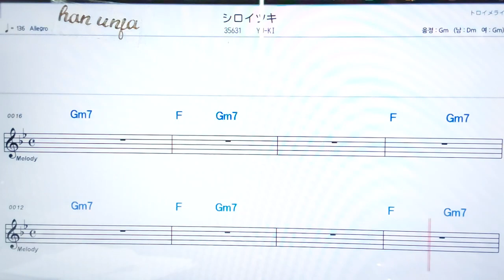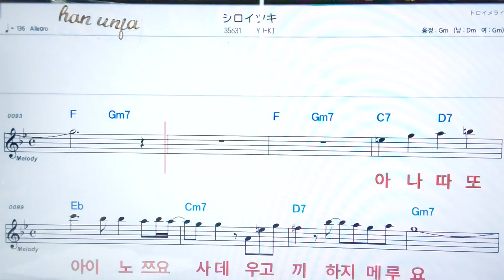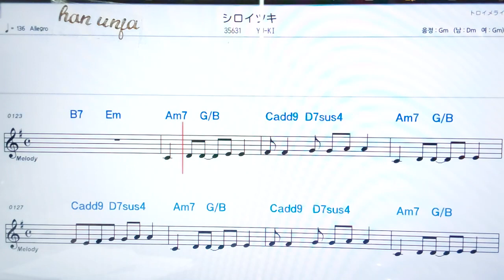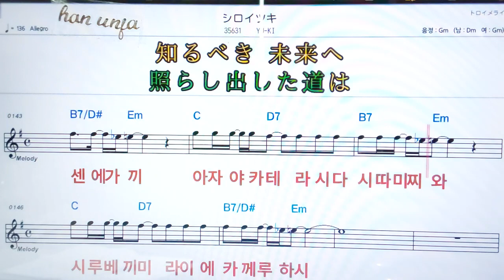💖시로이쯔키/ YUKI✌ *악보, 코드, ,,Karaoke*카라오케 반주